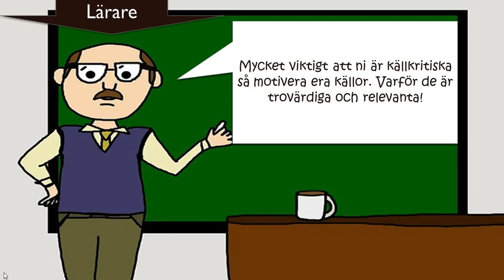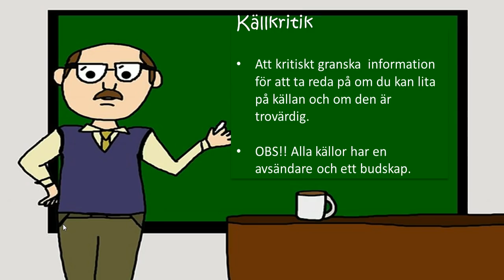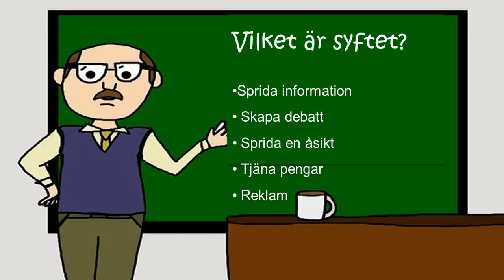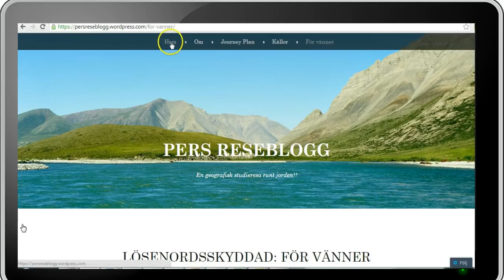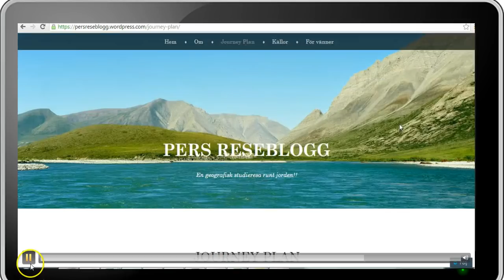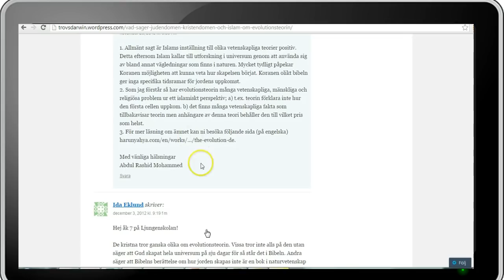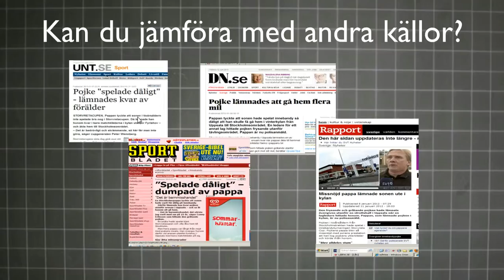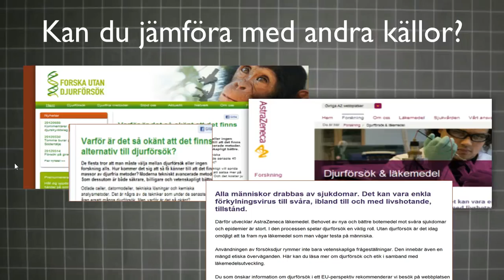Källkritik grundkurs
Grundkurs i källkritik. En presentation av Jakob Björkengren på Ljungenskolan